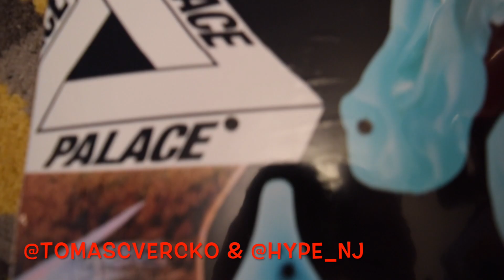DROPPING BANDS ON PALACE DROP 1 SPRING 2018..SPACED TF OUTTT!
This video is about Palace pickups from drop 1 for spring 2018. It got lit while getting spaced out!